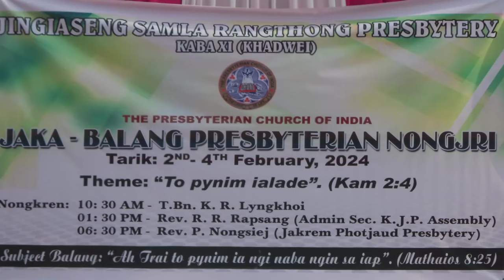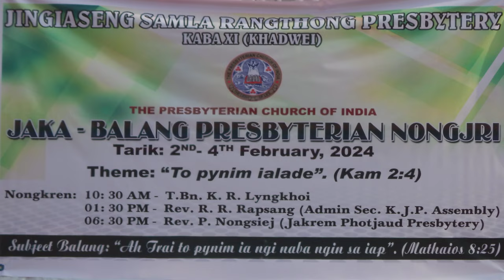Choir Jingiaseng Samla Lower Mawpud PC.Ha Nongjri PC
Ha ka Jingiaseng Samla Rangthong Presbytery 2024